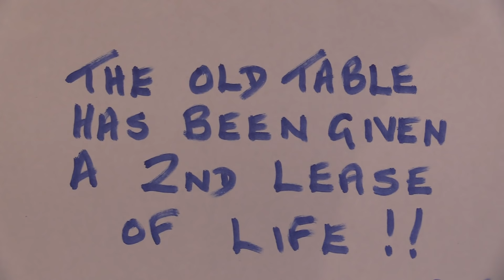Man turns Old Wood Table into New Look fashion furniture | 5 Minute How To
Man turns old furniture into new in 5 minute simple video. With fashions constantly changing here is a way to brighten up your dark Mahogony furniture and turn it into the new-look fashion called "SHABIQUE !!!". This is a mixture of the popular chalk painted furniture of Shabby-Chic' designs,yet retaining some of the high quality grain and rich colours of aged wood so you get the bonus of modern fashion plus the shape and quality of older items of furniture...So don't throw anything into the dumpster just yet,as a pot of chalk paint,some paint wax and polyurethane varnish might give your throwaway item a new lease of life.